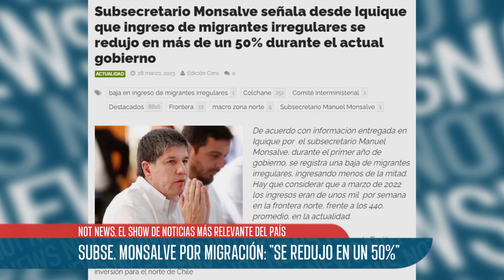En vivo desde la frontera de Chile , MatíasTamayo nos informa 🫡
Nuestro reportero estrella estuvo una vez más cubriendo los hechos, esta vez en el Norte de Chile entrevistando a las personas que cruzan la frontera.